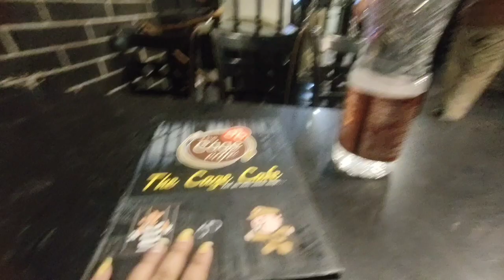The cage cafe Delhi😨| Cafe in jail with police and criminals😨| Jail theme cafe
best cafe in delhi
cafes in delhi
best cafes in delhi
cafe in delhi
best cafe in delhi for couples
best restaurants in delhi
couple cafe in delhi
affordable cafes in delhi